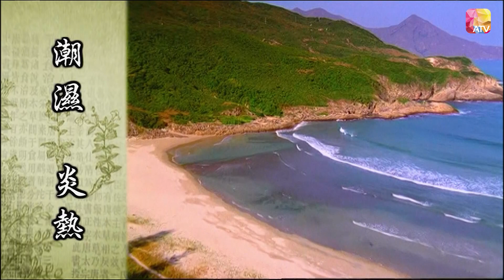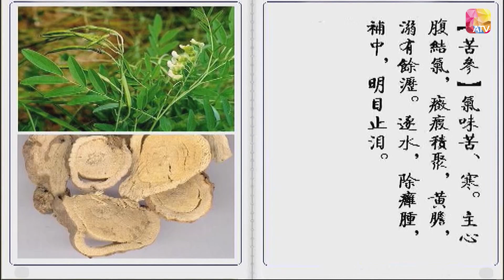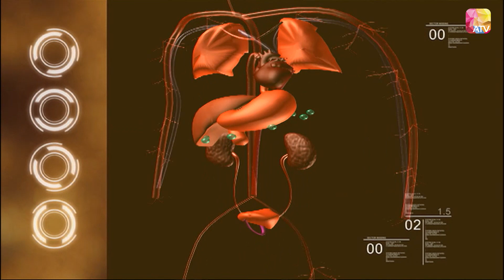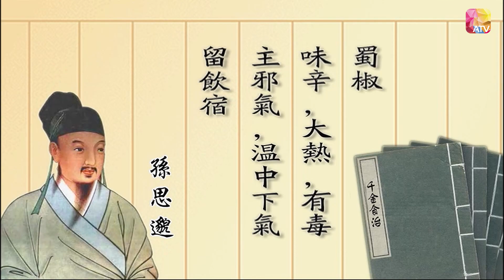《方草尋源V》 第10集 | 含辛茹苦 | 鮑起靜、陳少霞、楊嘉雯 、鄭啟泰 | Adventure For The Herbal Medicine V Ep10 | ATV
《方草尋源》第五輯

中國香港 / 2009 / 健康 資訊 / 共13集

主持：鮑起靜、陳少霞、鄭啟泰、朱健鈞、吳浣儀、楊嘉雯、筱靖
嘉賓主持：李小萍
旁述：鄭啟泰

節目簡介：
《方草尋源》系列力求把中醫深奧的醫理融入日常生活當中，以各種新鮮有趣的中草藥為主角，介紹它們治病防病的本領；並在講述中草藥功效的同時，介紹中草藥原生地的風土人情。本輯將同樣給觀眾介紹更多的健康資訊，包括：保健養生操，相比「經絡拍打」更容易接受和學會，讓觀眾能輕鬆學習又有所得益；以及針對每集的內容推出各種相應的藥膳保健粥。

第10集『含辛茹苦』
南方天氣潮濕炎熱，香港人工作繁忙，壓力大容易造成香港腳反復發作，痕癢難當。這集，我們將會去探尋治療香港腳的良藥。

Douyin: ATV_official